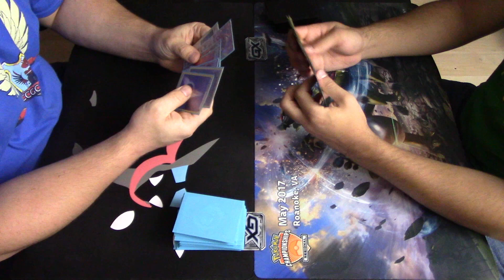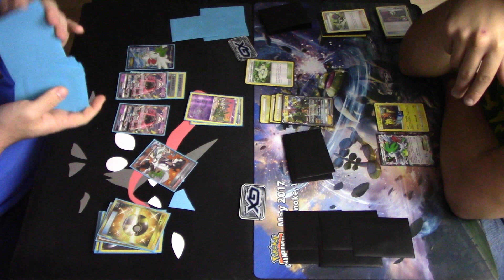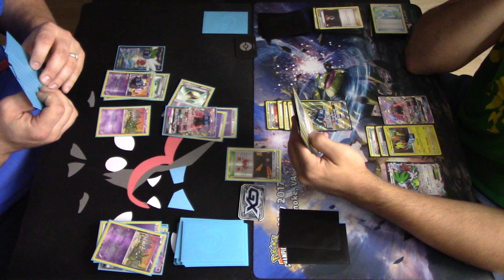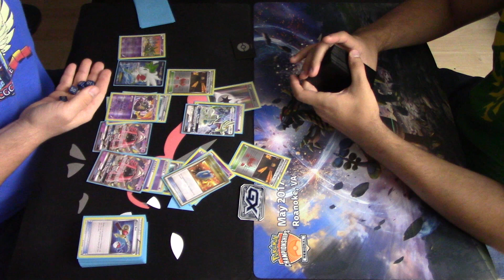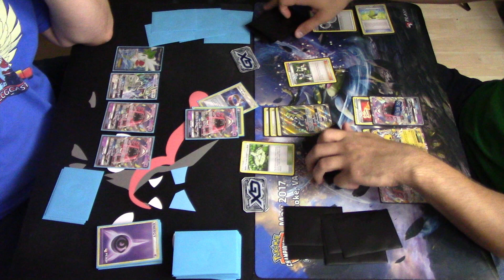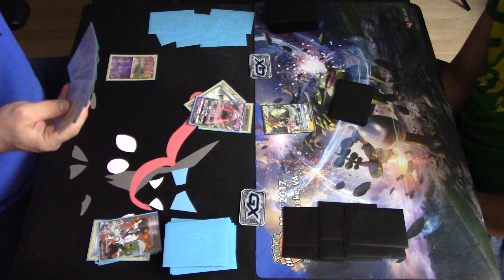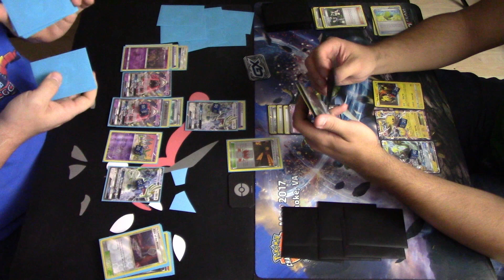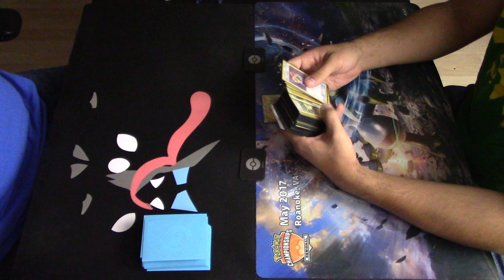Pokémon TCG Matchup - Tapu Koko GX vs Garbodor/Drampa GX! | Battle Frontier Friday #27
Hello, Pokémon Fans! Welcome to Battle Frontier Friday! We will be continuing this series every other week showcasing the decks we profile on Deck Tech Thursday and pitting them against each other!  This week's match is Tapu Koko GX vs Garbodor/Drampa GX!

Lazbreath

Kevin Krust
Executive Producer/Manager